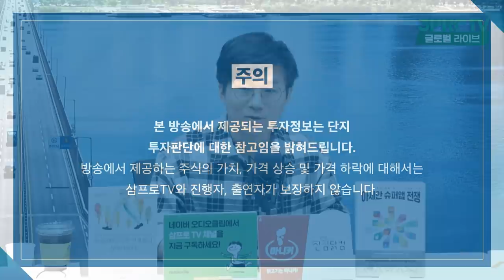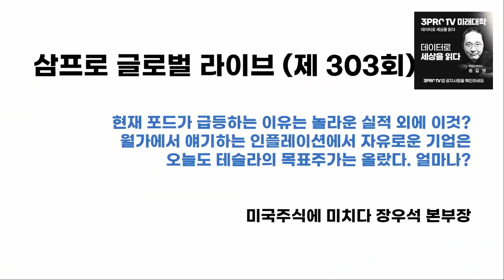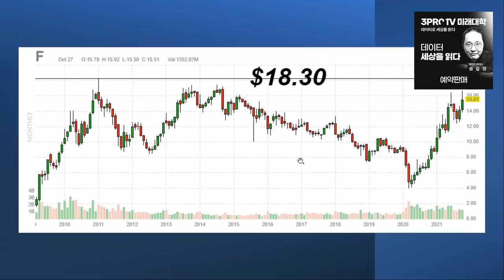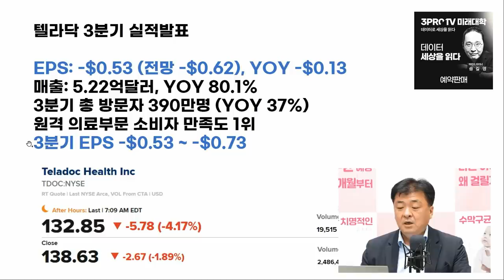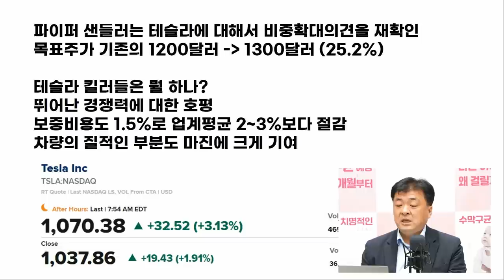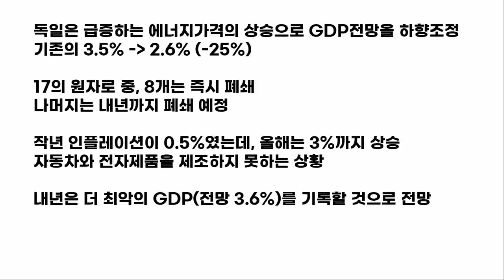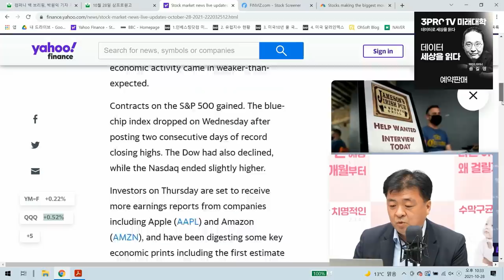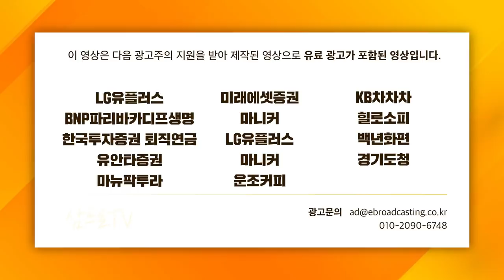[글로벌 개장시황] 계속 오르기만 하는 테슬라 목표주가, 이번엔 얼마? f. 미국주식에 미치다 장우석 본부장